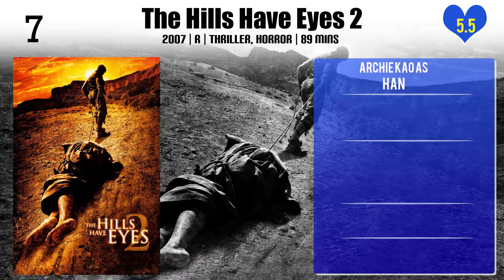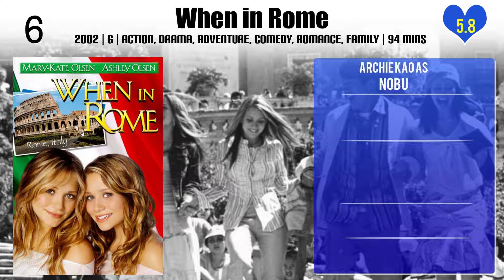Archie Kao Top 10 Movies | Best 10 Movie of Archie Kao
Top 10 Movies of Archie Kao

Find the list of movies by Archie Kao you can find more information, movie trailers, posters, reviews, youtube links in below link.

Please Comment down your favorite movie of Archie Kao